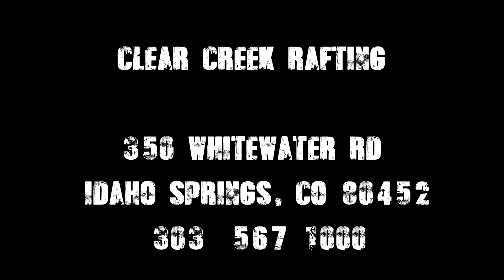White Water Rafting 06-28-2016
white water rafting with my buddies on clear creek river